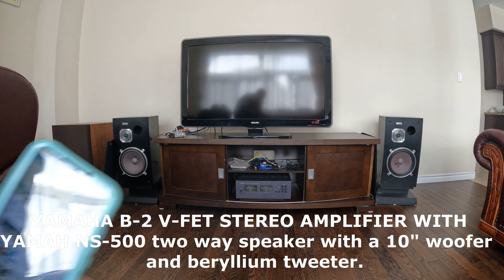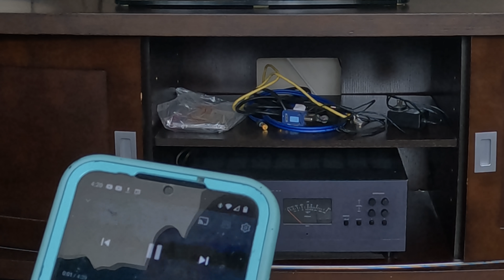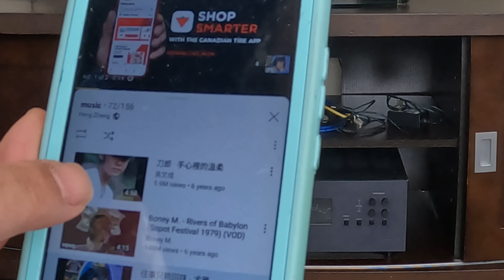System1-1 YAMAHA B-2 V-fet amplifier and NS-500 Tweeter: JA-0516 beryllium dome Demo no JBL B380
YAMAHA B-2 V-fet stereo amplifier and NS-500 Tweeter:  JA-0516 30mm beryllium dome

Yamaha B2 V-fet power amplifier
Specifications
Power output: 100 watts per channel into 8Ω (stereo)
Frequency response: 10Hz to 100kHz
Total harmonic distortion: 0.08%
Damping factor: 70
Input sensitivity: 0.775V
Signal to noise ratio: 115dB
Semiconductors: 12 x FET, 95 x transistors, 2 x IC, 66 x diodes
Dimensions: 436 x 370 x 151mm
Weight: 26kg

YAMAHA NS-500
Specs:
Type: 2 way, 2 driver loudspeaker system
-Frequency Response: 40Hz to 20kHz
-Power Handling: 30W
-Crossover Frequency: 1800Hz
-Impedance: 8Ω
-Sensitivity: 91dB
-Bass: 1 x JA-2508 250mm cone
-Tweeter: 1 x JA-0516 30mm beryllium dome
-Enclosure: bass reflex
-Finish: black
-Dimensions: 335 x 610 x 338mm
-Weight: 19.3kg
-Year: 1977